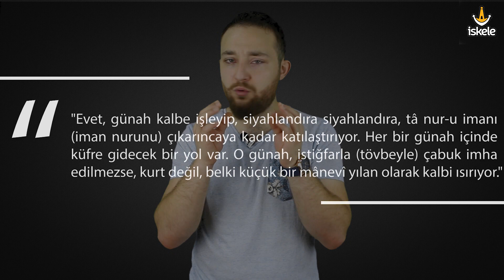Günaha Engel Olamıyor Musun? | Allah Beni Affeder Mi?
Ne çok tevbe etmek istedin. Tevbe tevbe dedin ama tevbe demekten tevbeye göre hayatını Allah'a göre, tevbene göre dizayn edemedin ama bu videodan sonra her şey değişecek. Yeni videomuz umarız beğenirsiniz. Paylaşarak, arkadaşlarınıza göndererek bize destek olabilirsiniz. Allah hepinizden razı olsun. Selametle.

Tüm videolarımız için tıklamanız yeterli

Risale-i Nur Eserlerinden Esinlenilmiştir.